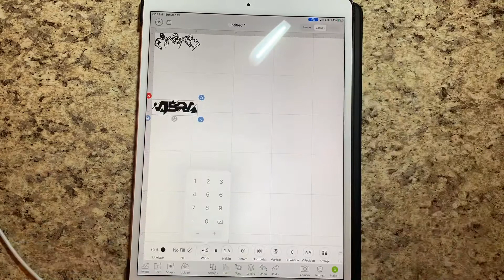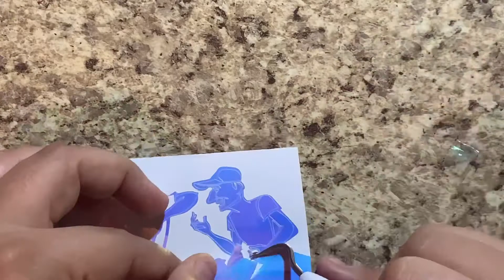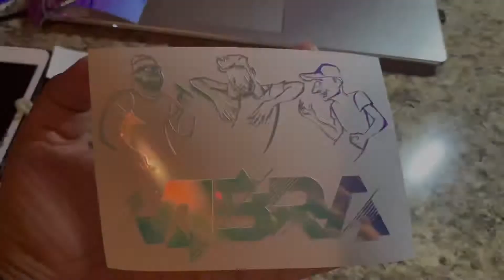Decals with Cricut Explore Air 2 | Shantal Art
Amazon Store

Materials i use | Materiales que utilizo:
Cricut Machine
Cricut Machine Bundle
Holographic Vinyl
Ipad pro
Apple Pen
Tripod and light